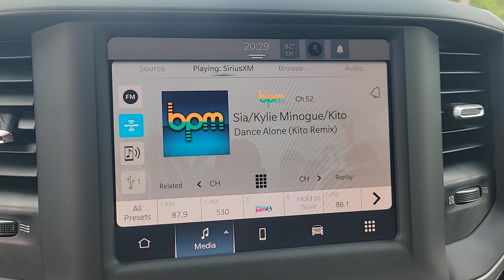2024 Ram 2500 Tradesman New Smyrna Beach, Port Orange, Daytona Beach, Deltona, Sanford FL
New 2024 Ram 2500 Tradesman available at New Smyrna CJDR located in 2555 State Road 44, New Smyrna Beach, FL, 32168.

Hop into the  2024  Ram 2500. The Ram 2500 has what it takes to get the big jobs done right. It's infused with heavy-duty capability, connected, convenient, comfortable, and built to last. These are just some of the great options this vehicle comes with: Apple Carplay®/Android Auto®, Touchscreen Infotainment System, Keyless Start, Satellite Radio, Chrome Wheels, Back-Up Camera, 8 Cylinder Engine, Four Wheel Drive, Heated Mirrors, Electronic Stability Control. Comfortable and convenient on the inside. Tough as nails on the outside. The Ram 2500.